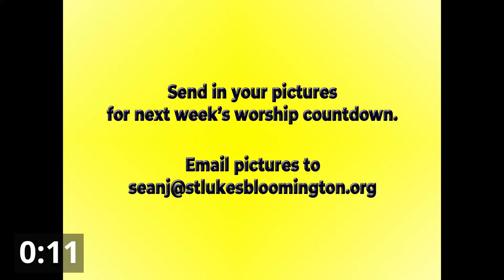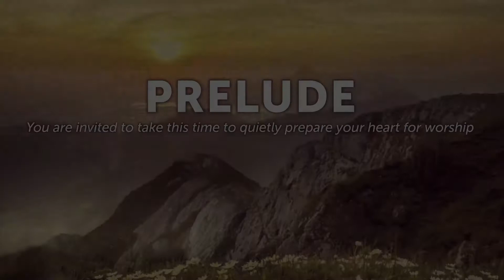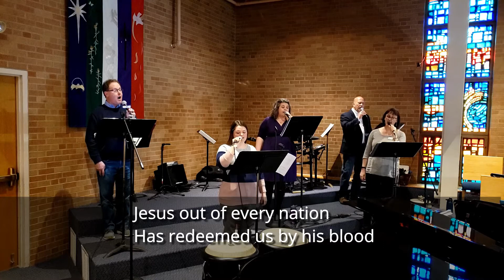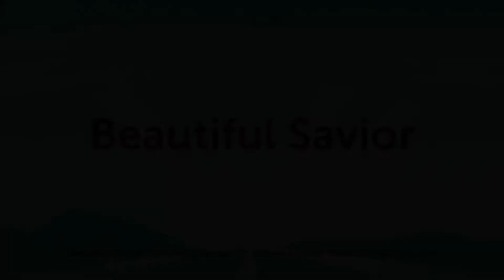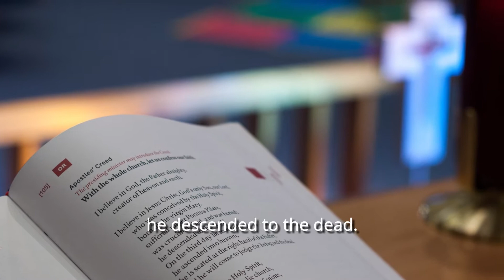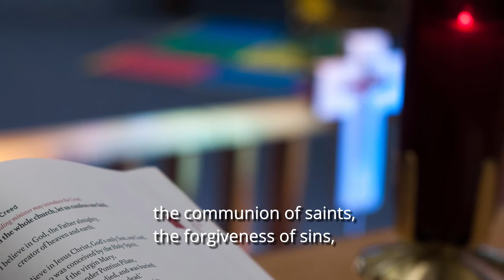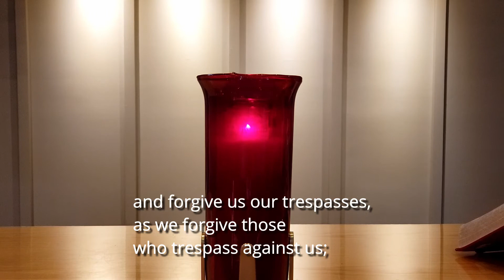Sunday, April 19, 2020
Happy Easter!